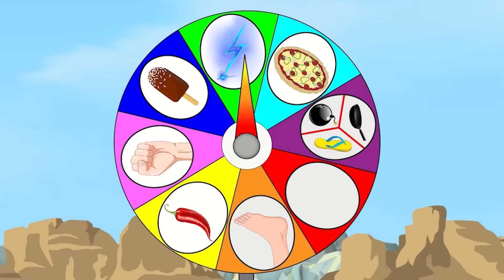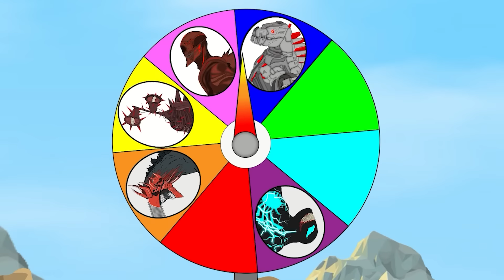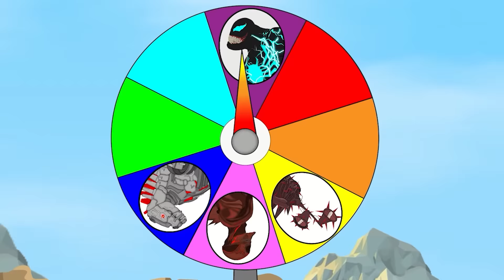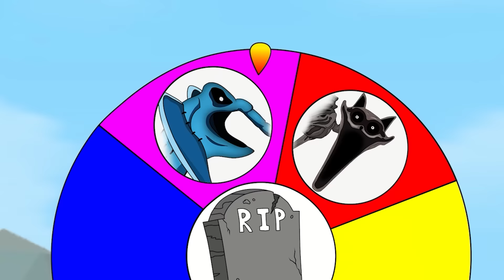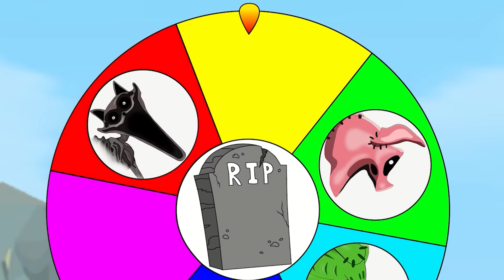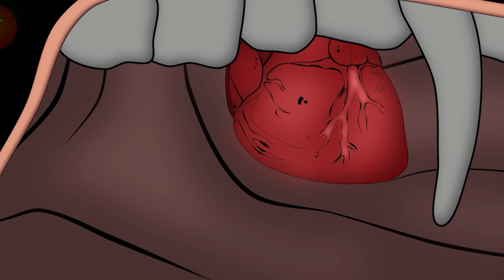Evolution of CHAINSAW GODZILLA, SHIN GODZILLA, KONG Legacy of Monsters: Who is the King of Monster?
Evolution of CHAINSAW GODZILLA, SHIN GODZILLA, KONG Legacy of Monsters: Who is the King of Monster??? - FUNNY